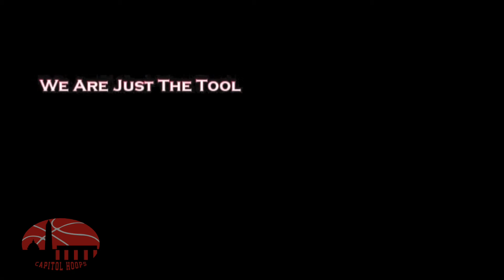Cap Hoops Play of the Day - Bladensburg F Daniel Oladapo Dunking on ER 1/10/17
We go to Greenbelt, MD for today's play of the day where Bladensburg 2018 F Daniel Oladapo continued his torrid pace going for 32 points, including these two big dunks vs ER.